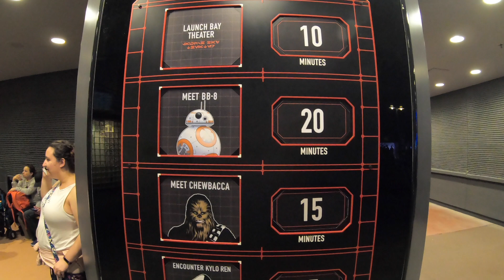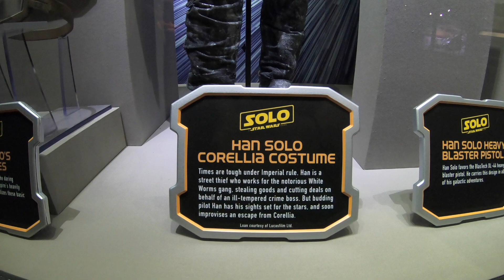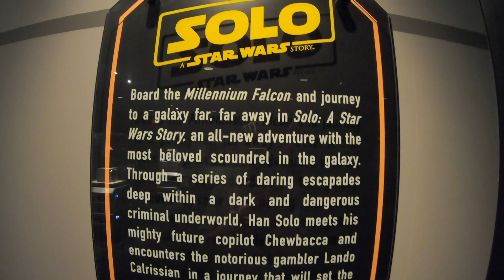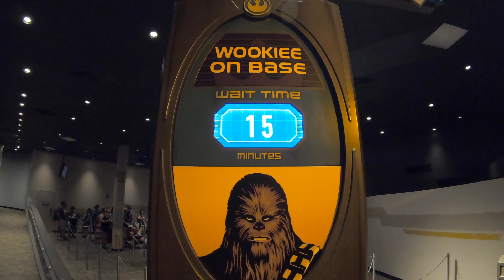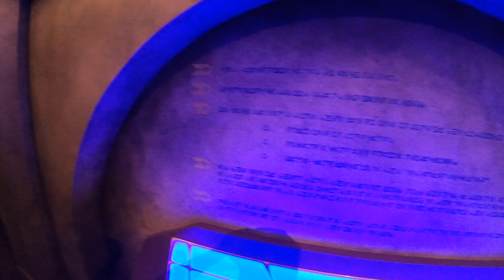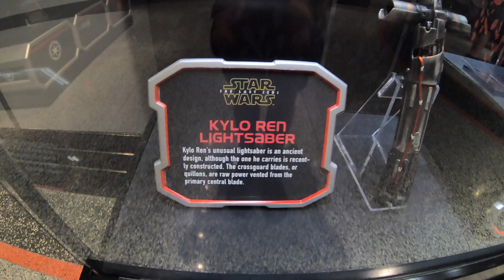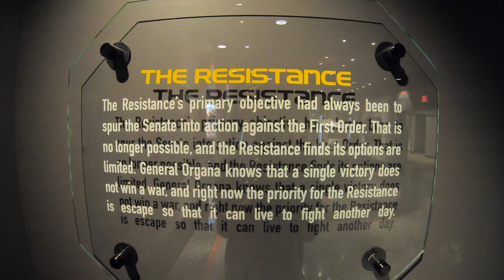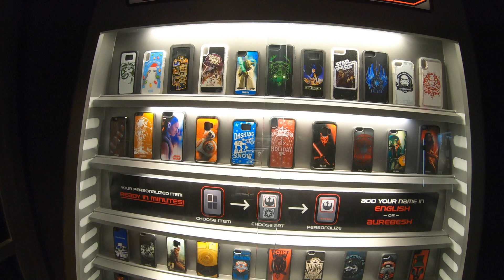Star Wars Launch Bay Full Tour In 4K | Disney's Hollywood Studios | Walt Disney World 1-17-19